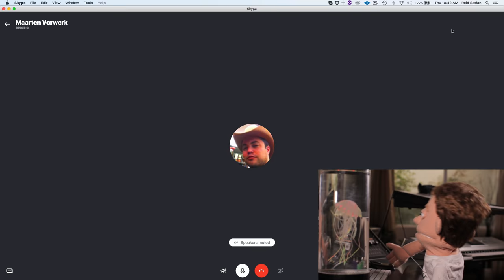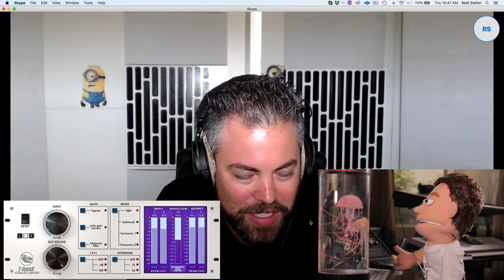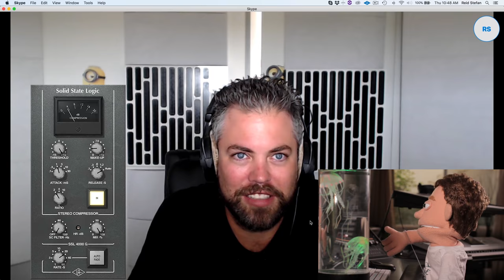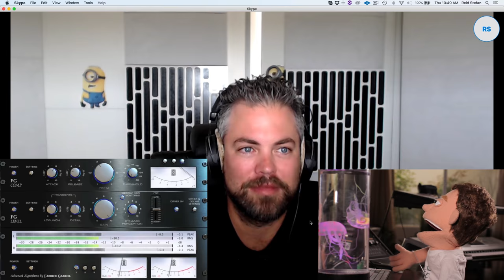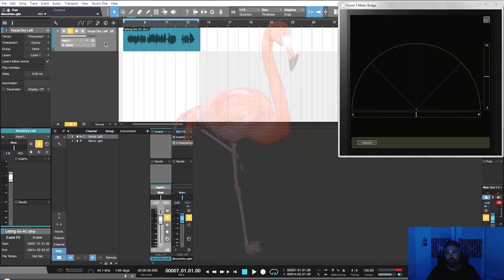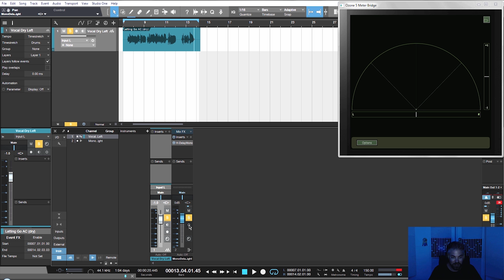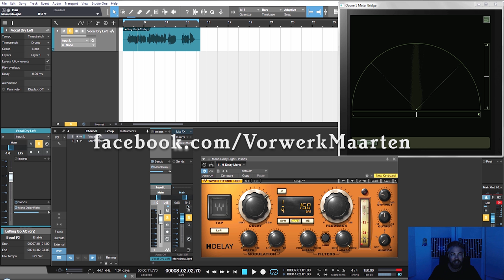Maarten Vorwerk Tutorial & Interview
Mixing Mono to Stereo Studio One Tutorial with Maarten Vorwerk (One of the biggest ghost producers in dance music) plus an exclusive Interview about his new music production book. This stereo mixing trick uses the vat plugin Waves H-Delay and two audio channels so you can follow along wether you use Studio One, Ableton 10, Fl Studio 12, Logic Pro X, or Pro Tools 12. This mixing trick is perfect for any mono signal like a 1 oscillator synths, guitars, vocals, percussion, or anything could could benefit from a doubled effect.